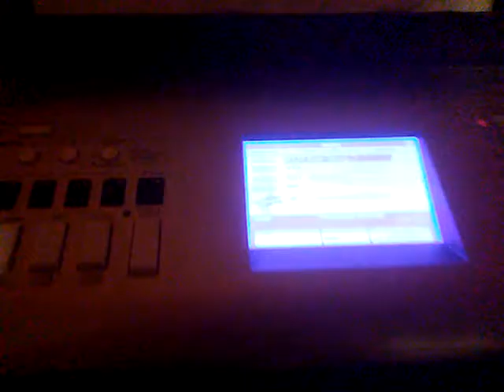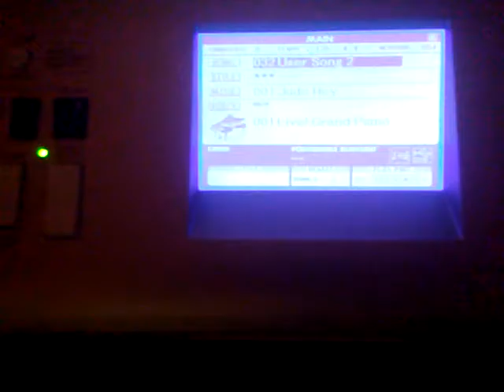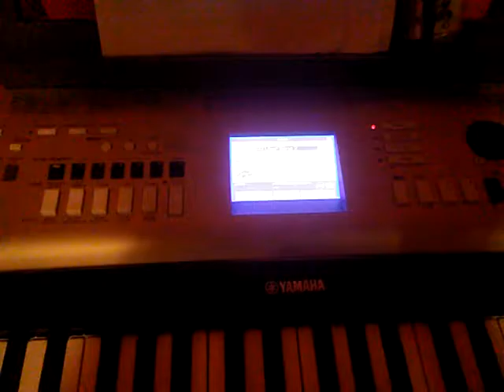Jungle Song: A Composition Written by Mikey Pi_Wizard Grace II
I created this tune from a bunch of different parts on piano I hope you all like it! I will also be featuring this music track on my Total Drama World Tour Camp Episode 3: The Am-AH-Zon Race! It took 3 piano parts plus a flute part and a bongo part to make this please enjoy!